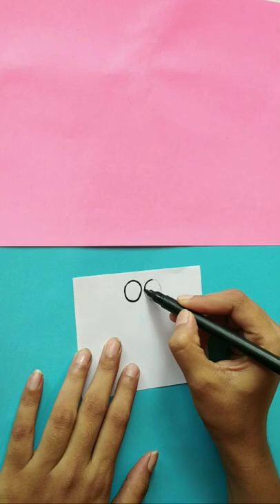Beautiful and cute bottle art | bottle craft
beautiful and cute bottle craft, how to paint bottle, how to paint bottle with glitter, bottle art and craft, bottle art, amul cool bottle craft, plastic bottle reuse.